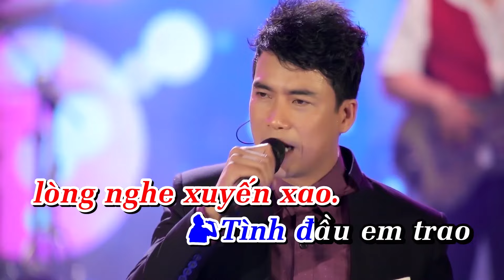Karaoke Hai Đứa Mình Yêu Nhau | Song ca Cùng Dương Hồng Loan | Karaoke Beat Gốc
Sx by : Kim Minh Entertainment

© Bản quyền thuộc về Dương Hồng Loan
© Copyright by Dương Hồng Loan ☞ Do not Reup